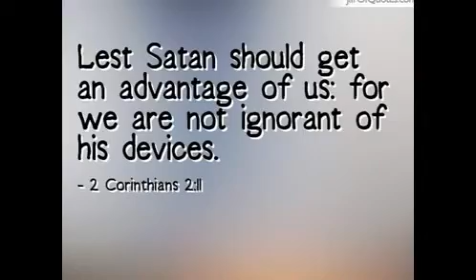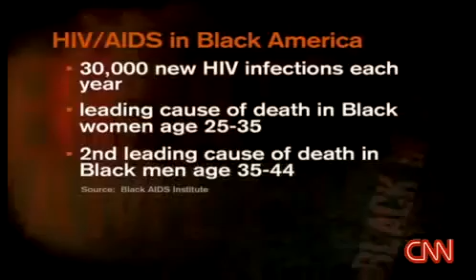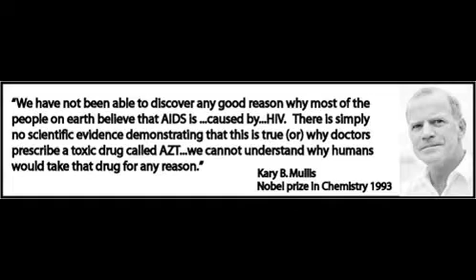Proof the So-called White Man Is a Devil: HIV/AIDS Is a Hoax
Micah 2:1 "1 Woe to them that devise iniquity, and work evil upon their beds! when the morning is light, they practise it, because it is in the power of their hand."

Psalms 64:8 "8 So they shall make their own tongue to fall upon themselves: all that see them shall flee away."

Hebrews 12:16-17 "16 Lest there be any fornicator, or profane person, as Esau, who for one morsel of meat sold his birthright. 17 For ye know how that afterward, when he would have inherited the blessing, he was rejected: for he found no place of repentance, though he sought it carefully with tears."